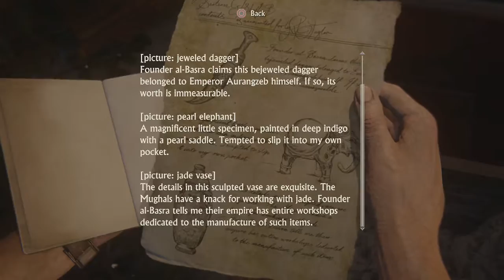Uncharted 4 A thiefs end part 19 a sad lie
Thanks for watching! did you like the video or series? if so why not let me know by liking this video and giving a comment you can also subscribe to watch every new video every day! Below if is some stuff for you to click if you are so inclined.

My Facebook - i haven't got one and dont have plans to make one